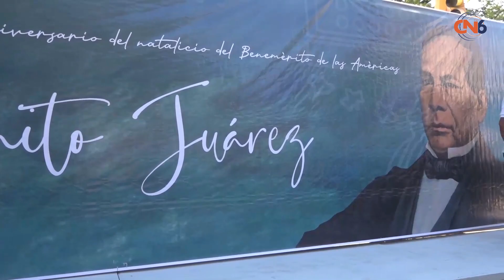Masones de la región, autoridades municipales y estatales rinden homenaje a Benito Juárez.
Masones de la región, autoridades municipales y estatales rinden homenaje a Benito Juárez en el 216 aniversario de su natalicio